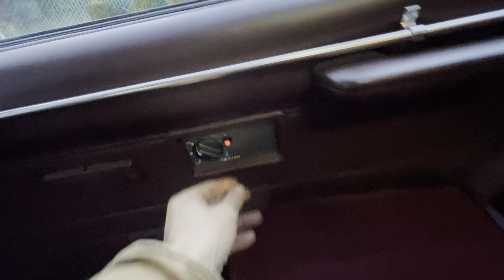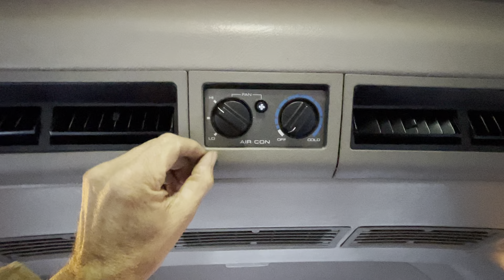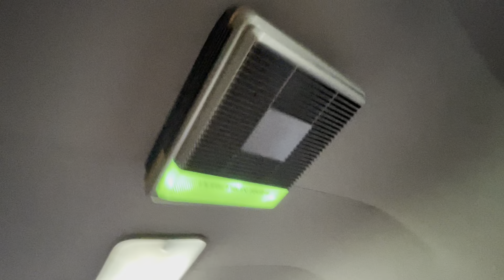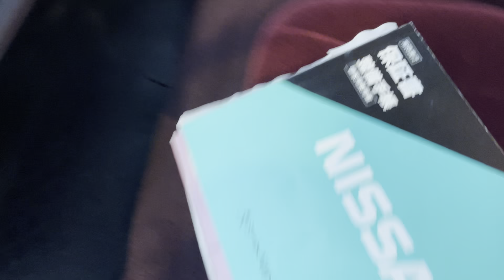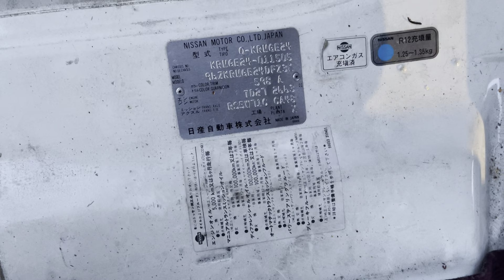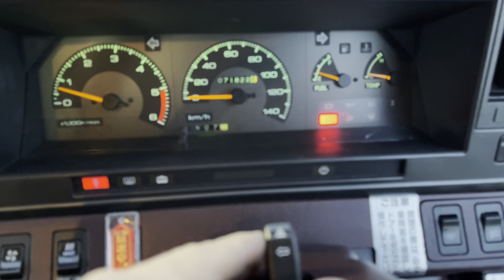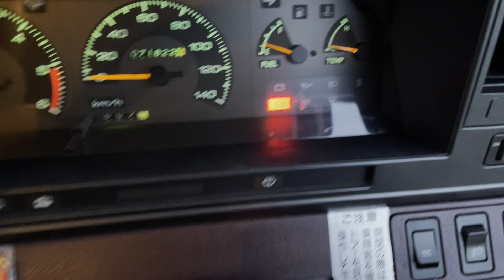1992 NISSAN CARAVAN VAN 4WD MT5 DIESEL TD27 45,000mi , 10 seats RHD JDM